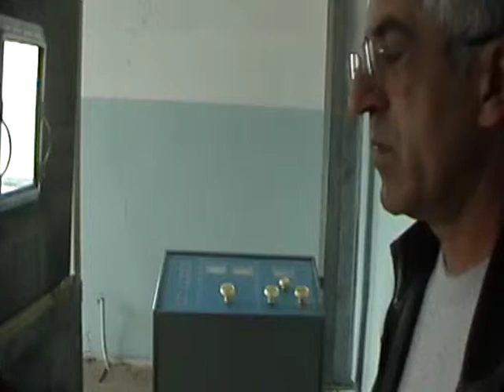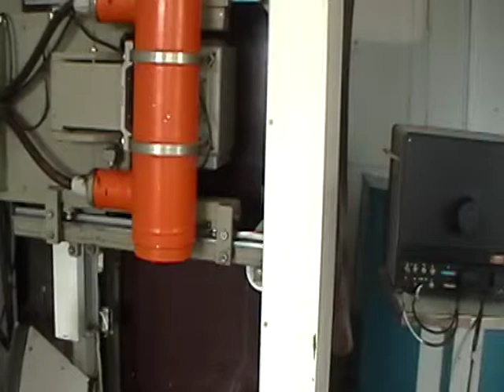X ray dept with 1970s and 80s machines